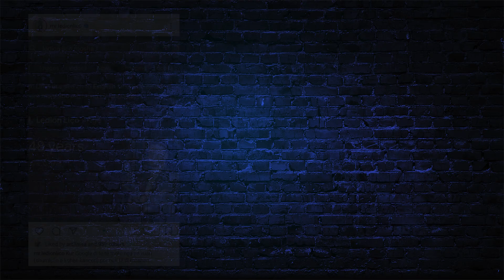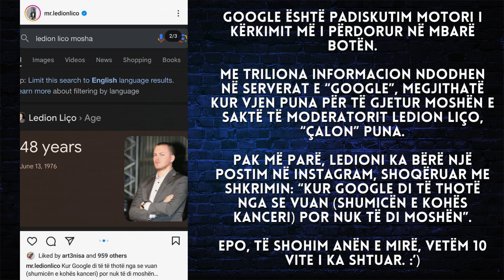Çfarë ndodhi? Ledion Liço në “gjyq” me Google